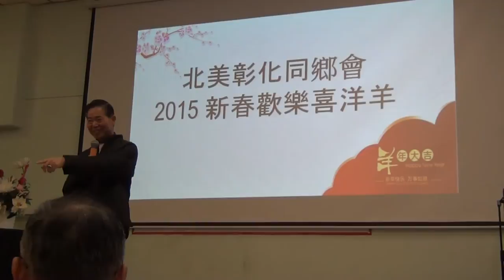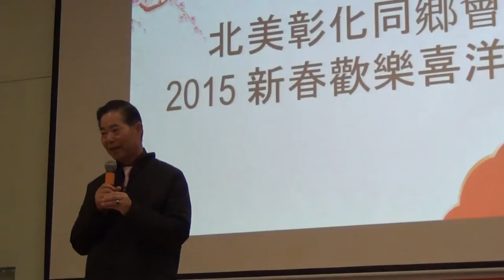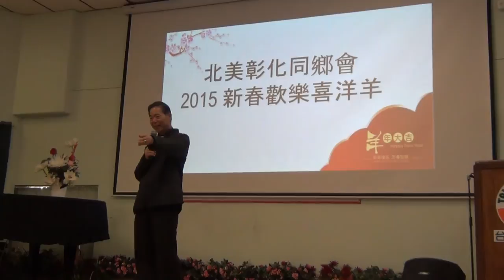北美彰化同鄉會春節聯歡餐會-創會會長楊信致詞-02222015